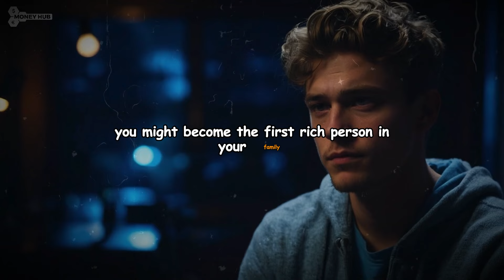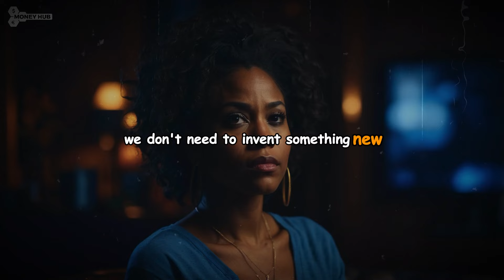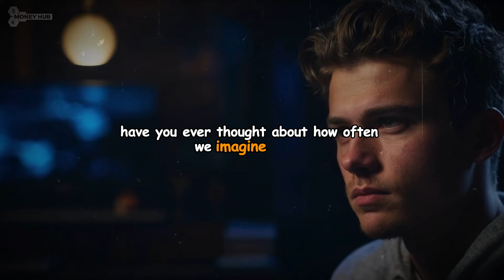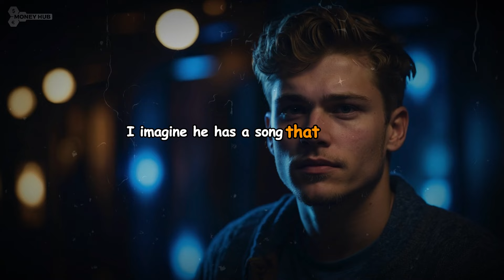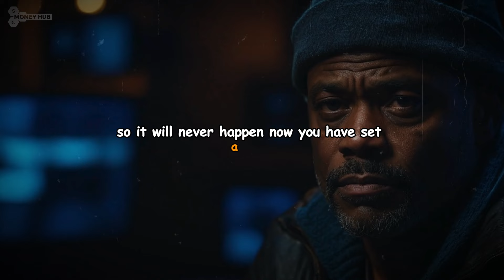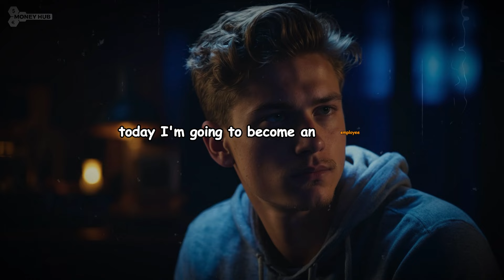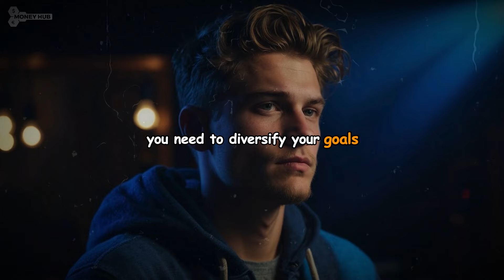How to Escape Poverty and Become Rich in 6 Months with Multiple Income Streams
Discover the ultimate guide to escaping poverty and achieving financial freedom in just 6 months by leveraging multiple income streams. Learn actionable strategies for diversifying your income, from side hustles and passive income opportunities to smart investments and entrepreneurship. Gain insights into budgeting, saving, and reinvesting your earnings to create a sustainable path to wealth. Start transforming your financial future today and unlock the secrets to rapid wealth accumulation with our comprehensive guide.
[I Walk With Ghosts track] by Scott Buckley – released under CC-BY 4.0.